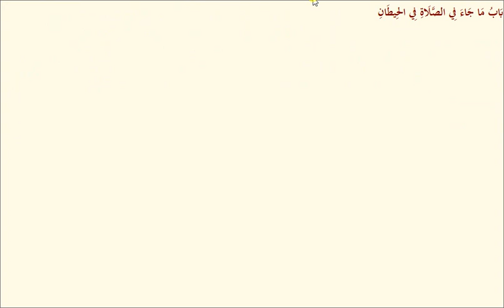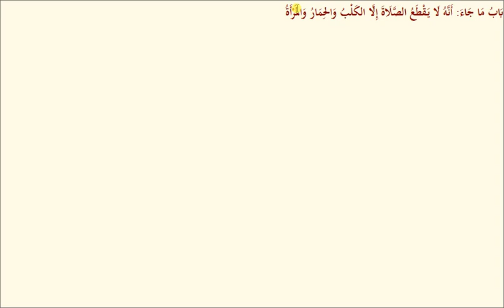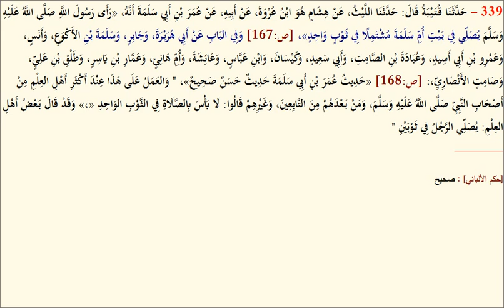جامع ترمذٰی | جلد 1 | سبق نمبر 24